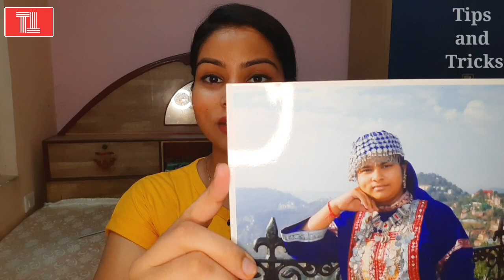How I Lost my weight with these 5 Simple Tips | How to Lose Weight Fast | 100% Results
Hello friends, I lost my  weight with these 5 simple tips at home without exercise.how to get slim body, how to lose weight without gym.

pooja gupta